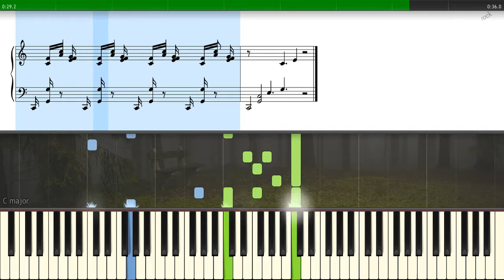Chopin - Opus 28 no.1 [HD piano tutorial]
Сhopin - Etudes, Opus 28 no.1 (1838 Larghetto)
RUS: Шопен - прелюдия, Опус 28 №1

Keys: Synthesia, notes, how to play, tutorial, piano

For mp3 downloading just Google:
"download mp3 from youtube"

Music created in Fl-studio with Nexus, Truepianos and IZotope plugins.
Video: Synthesia.